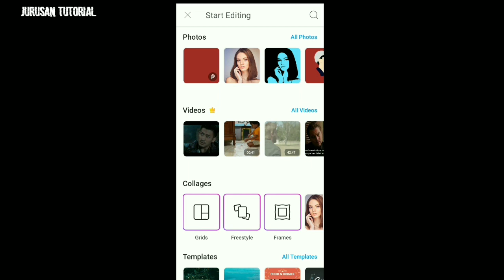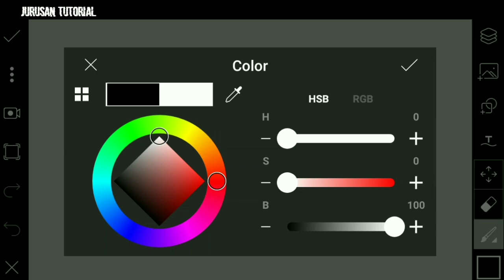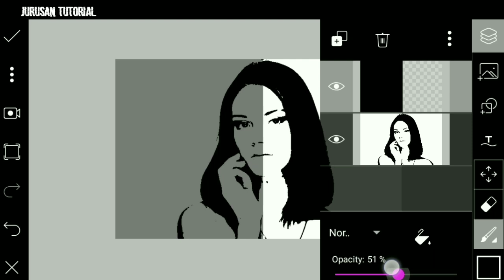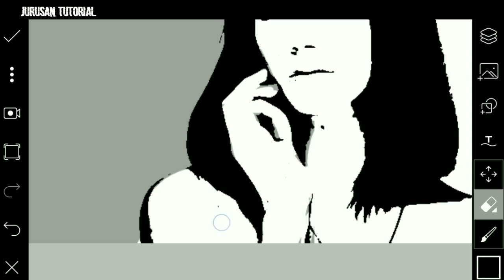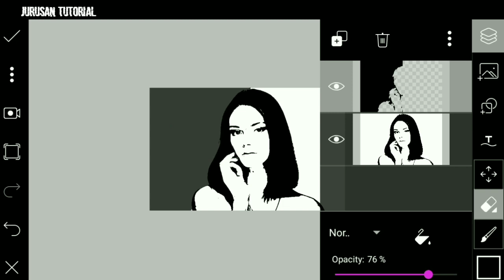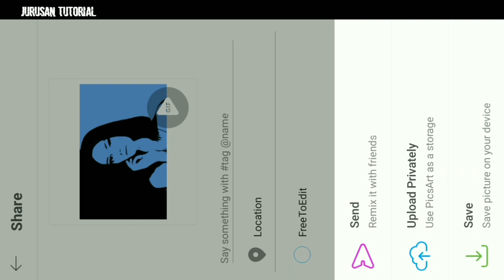PicsArt Black and Blue Photo Editing || PicsArt Tutorial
Hi guys, di video kali ini saya akan berbagi tutorial cara edit foto black and blue photo editing 2020 di hp Android Dan ios dengan menggunakan aplikasi PicsArt.

Aplikasi yang digunakan :
• PicsArt Pro Unlocked :

Instagram jurusantutorial
Jurusan Tutorial